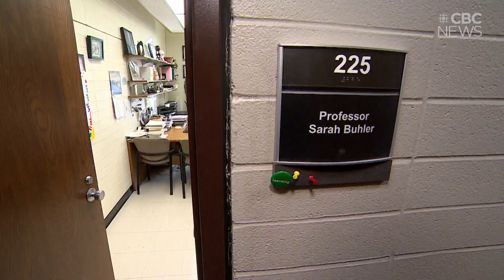Ride-along with Saskatoon Fire Department shows scope of homelessness problem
The fire department uses a "proactive approach," regularly checking in with the inadequately housed to learn their reasons for not being in a shelter or permanent housing. The officers had around 600 such interactions in December alone.